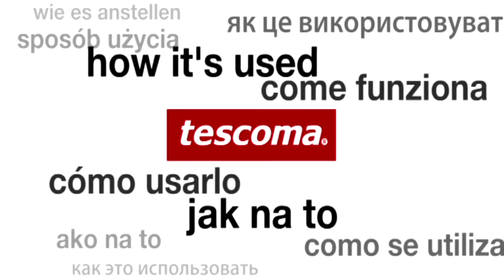Šablóny na zdobenie DELÍCIA, 6 ks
Šablóny s motívom Vianoc, Veľkej noci, Valentína, narodenín a jari sú vynikajúce na zdobenie torty a guľatých múčnikov práškovým cukrom, kakaom, škoricou apod. Vyrobené z odolného plastu, vhodné do umývačky. 3 roky záruka.